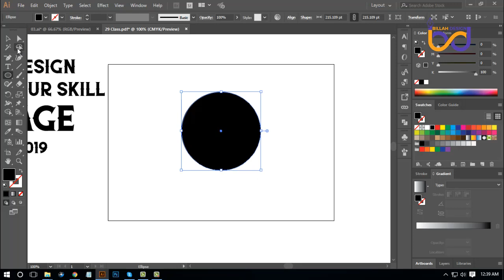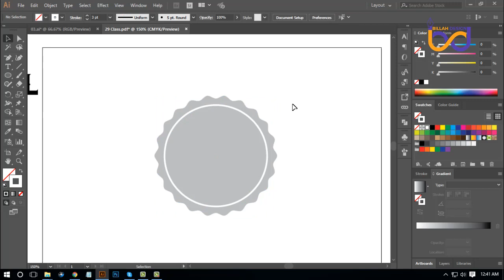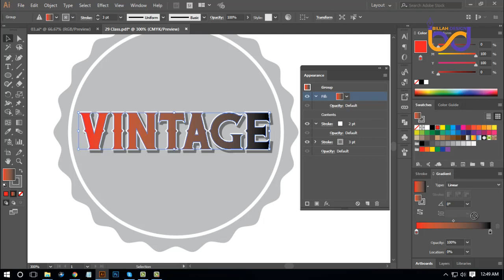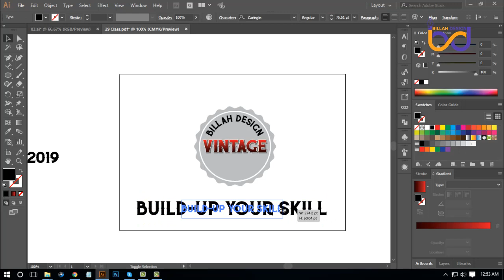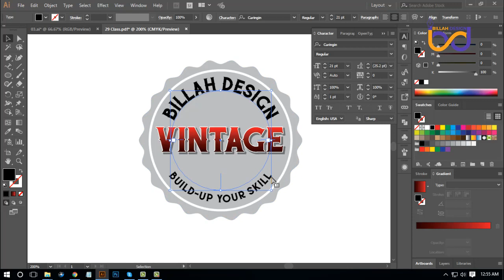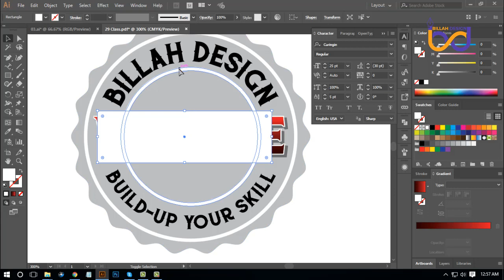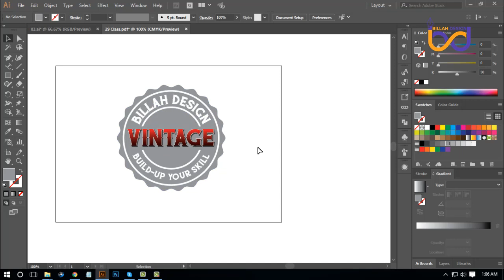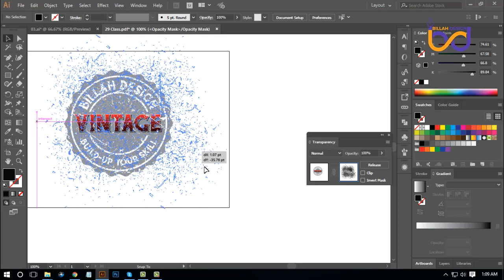Class 31 Vintage logo design 3. লোগো ডিজাইন পেইড কোর্সটি এখন সবার জন্য